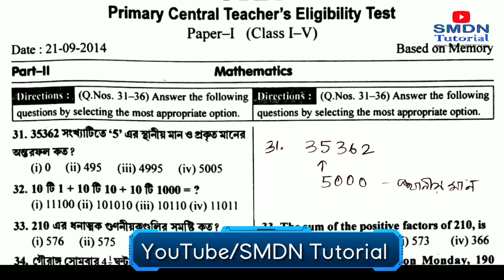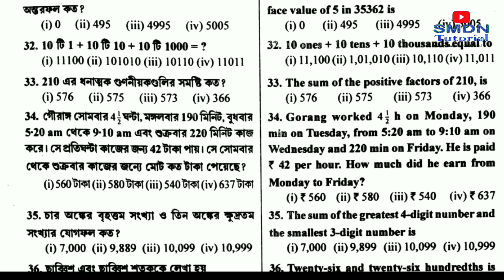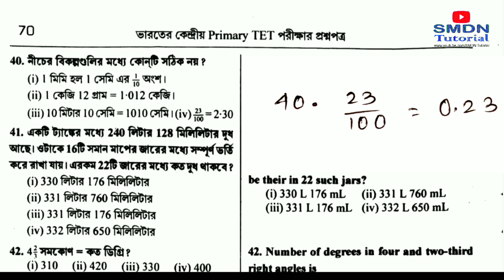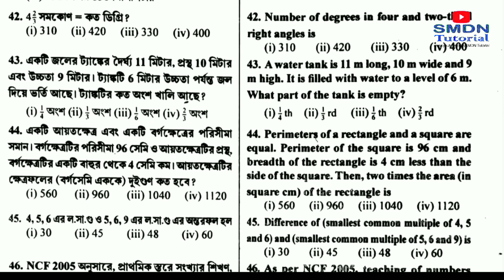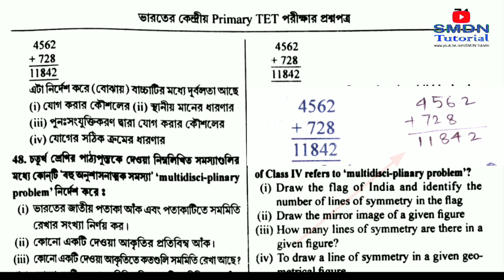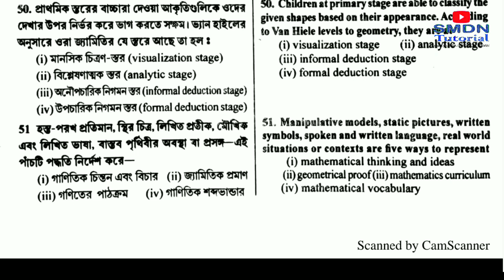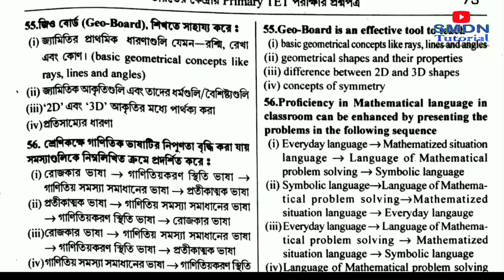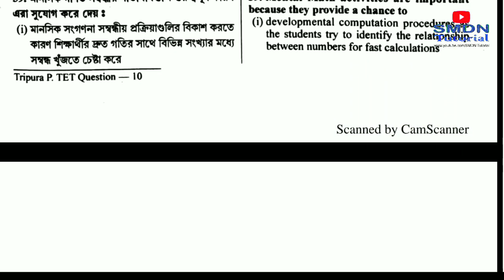CTET Solved Question Paper l Mathematics with Solution Sept 2014 l SMDN Tutorial